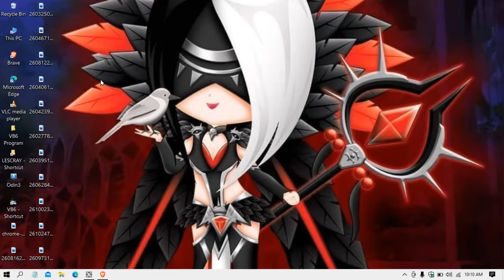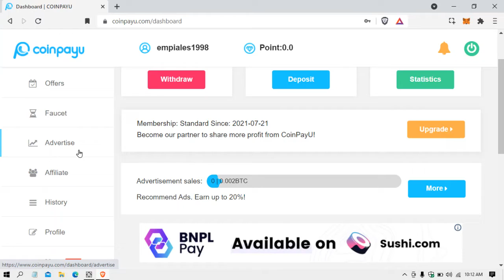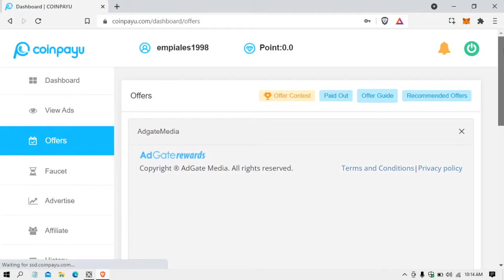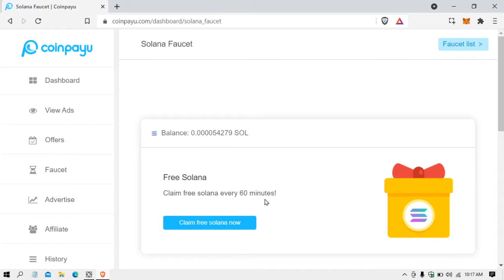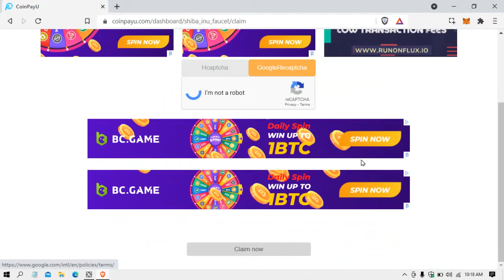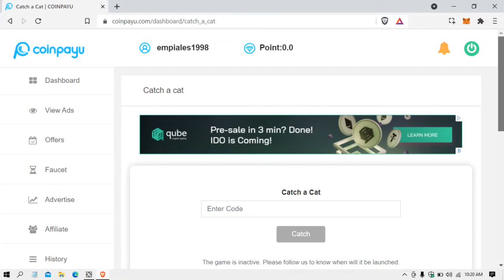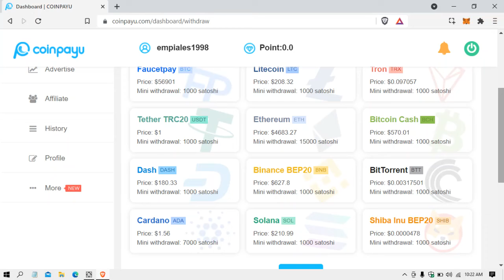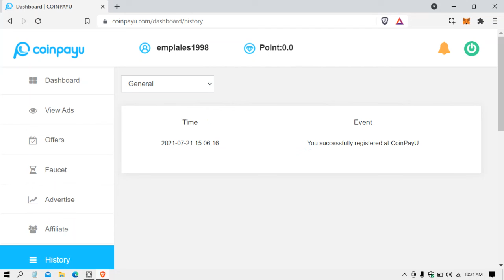HOW TO EARN CRYPTOS IN COINPAYU? || (LEGIT) COINPAYU FULL TOTURIAL 2021